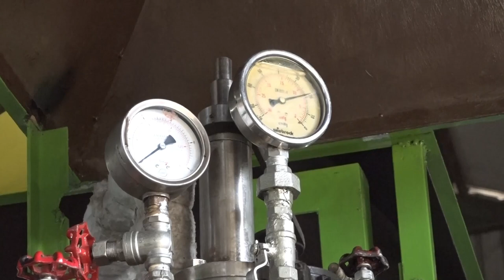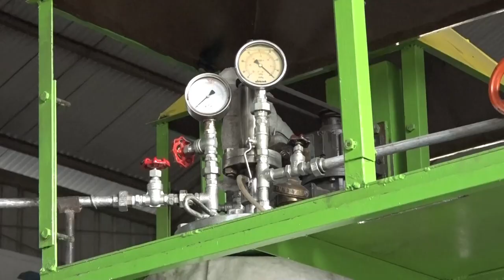Pilot scale production of Coal Tar Pitch from coke-making coal tar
The demand for anode-grade Coal Tar Pitch binder has been increasing for the past few years, which caused its price to soar. A premium CTP product produced by a well-known global supplier does not guarantee quality since it depends on two critical factors; feedstock and processing technology. Some aluminum smelters have very rigid technical specifications, while the pitch producers tend to diversify their products for profit, even if it has to trade-off the pitch quality. Here, we developed a simple, tailor-made distillation of coal tar specifically for an anode-grade CTP binder. For more technical details, please refer to our scientific paper

Note: This pilot-project facility was built in 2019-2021 during my wonderful research journey in tekMIRA. I led the project, but the tekMIRA engineering team also deserves the design and build credit. Unfortunately, due to reorganization, I'm no longer part of tekMIRA, but I’m ready to take the bigger leap with my new jersey at the National Research Agency BRIN :) .